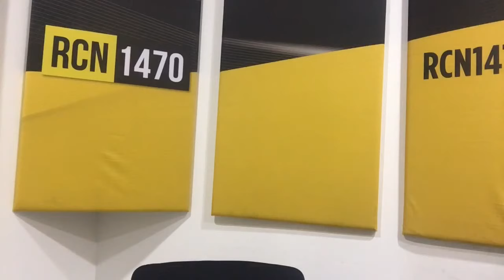Íntimamente con Robertha: Nuevos Términos Sexuales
Robertha Medina Psicóloga y Sexóloga hablando de: Términos sexuales que cotidianamente podemos escuchar.